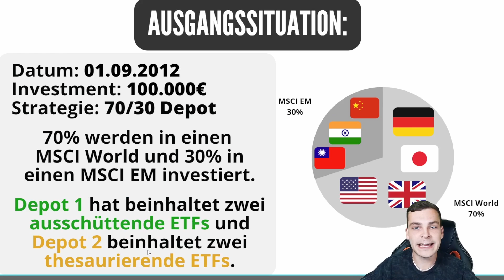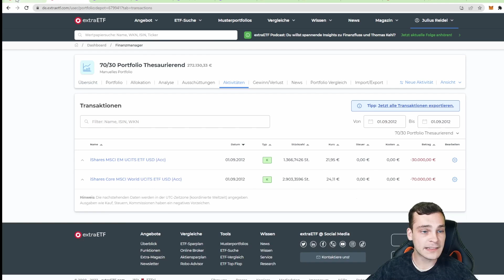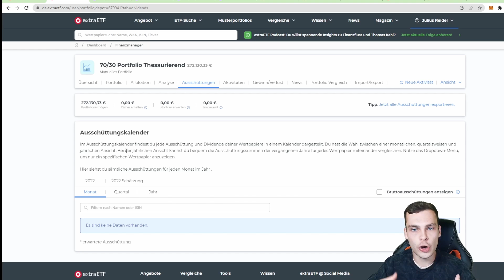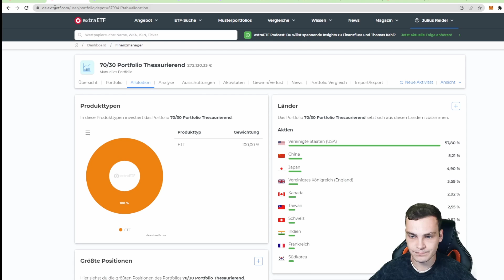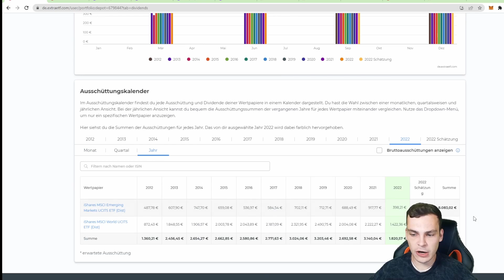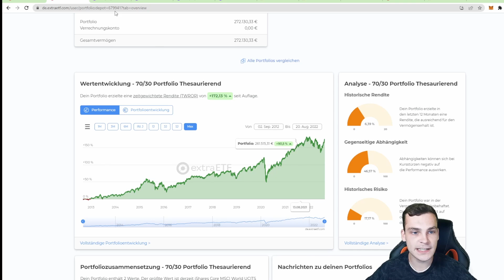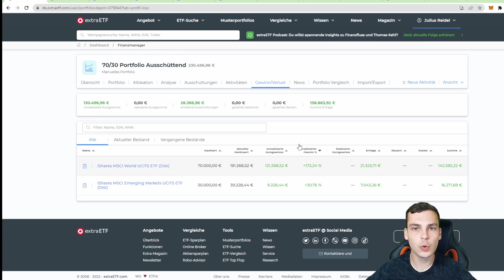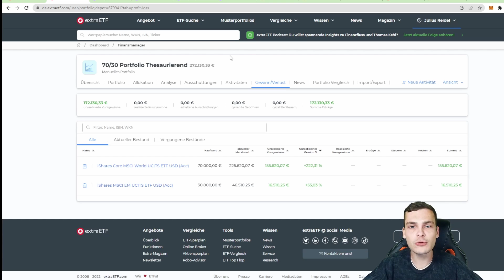AUSSCHÜTTEND vs. THESAURIEREND - Vergleich von zwei 100.000€ ETF DEPOTS 2012-2022 | Youth Financials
Setzt Du auf ausschüttende oder thesaurierende ETFs ? 🤷🏽‍♂️💸📈

Hier kommst Du zum kostenlosen Finanzmanager mit welchem ich den Vergleich dirchgeführt habe 👉🏽

Beste Grüße 😊 Euer Julius